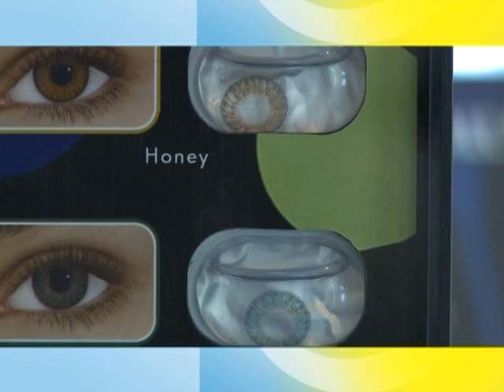Peluncuran Obligasi Negara Ritel Seri ORI012 Bank Bukopin